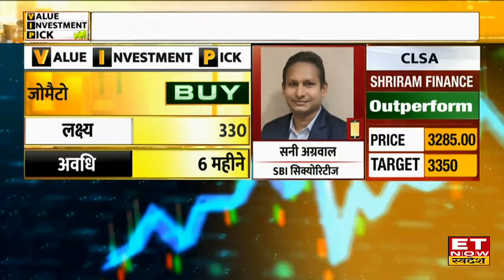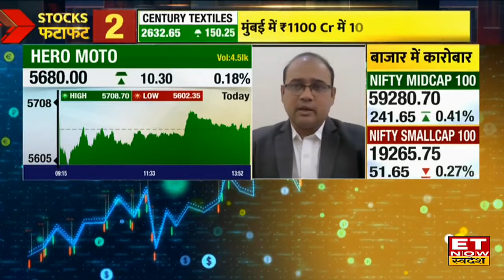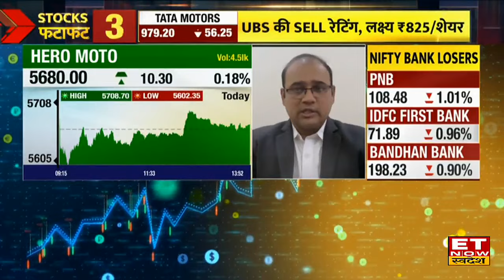Zomato पर आई खरीदारी की बड़ी सलाह! Sunny Agarwal से जानिए अगले 6 महीने के लिए निवेश की स्ट्रेटेजी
Zomato Share में जानें निवेश को लेकर क्या है Experts की राय। जानें किन levels पर करनी चाहिए आपको खरीदारी और क्या है Target Price और जानिए किस Strategy के साथ इस Stock में पैसा कमाया जा सकता है देखें वीडियो।